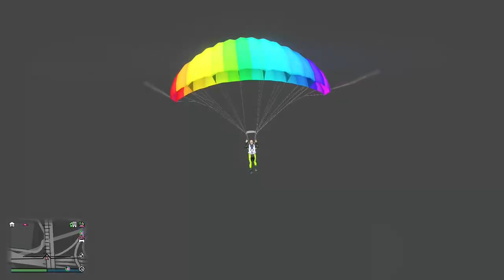Suit up Sunday